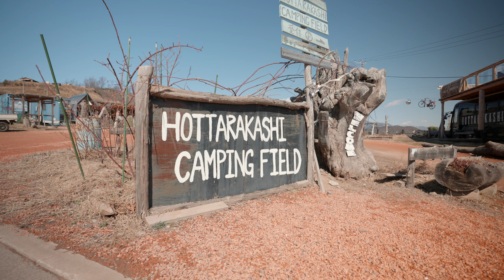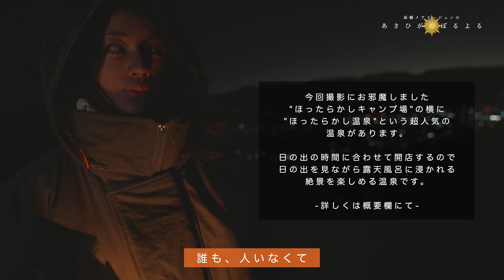【絶景】ほったらかしキャンプ場で見るあさひは最高でした！※是非最後まで見てください^^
あさひがのぼるよる SUPPORT COMPANY
■株式会社エフネクスト

0:00 オープニング
1:19 ほったらかしキャンプ場到着／頂上でコーヒーを飲む
4:16 日の出まであと7分
5:23 いよいよ太陽が・・
6:46 cafe山歩で朝ごはん
8:11 【タイムラプス映像】太陽が昇る